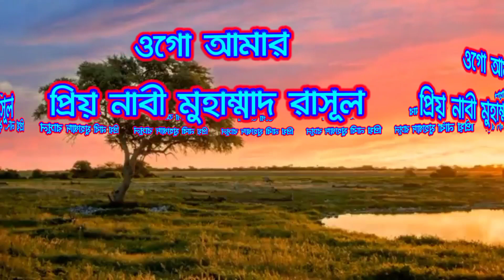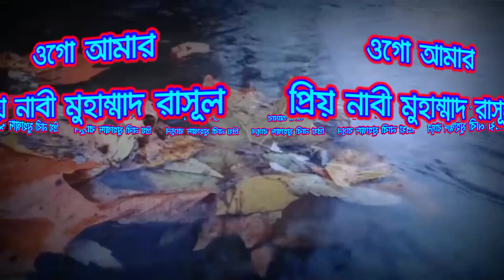ওগো আমার প্রিয় নবী মুহাম্মাদ রাসূল, প্রিয় নবী, Priyo Nabi,New Naat 2023,Naat Sharif,New Gojol,Naat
ওগো আমার প্রিয় নাবী মুহাম্মাদ রাসূল, প্রিয় নাবী, Priyo_Nabi ,New Naat 2023,
,New Gojol,
তুমি আমার মন বাগানের সুবাসিত ফুল ওগো আমার প্রিয় নাবী মুহাম্মাদ রাসূল
নাতে রাসূল, নাত,নতুন গজল,new naat 2023,naat.Islamic music 2023
ramadan gojol,music